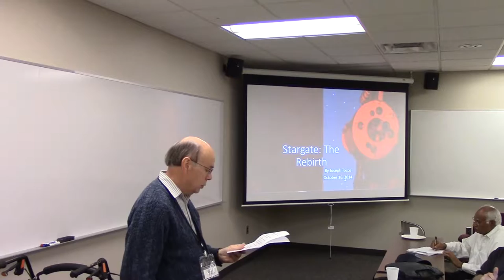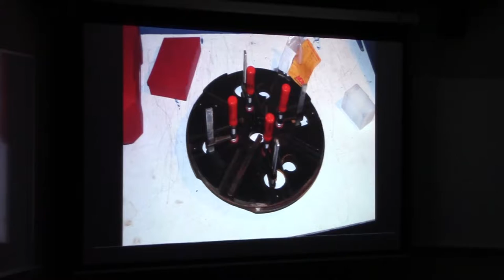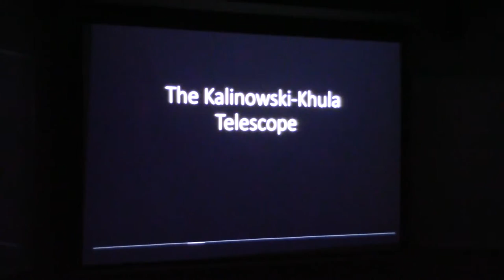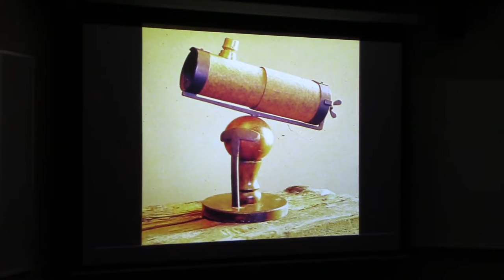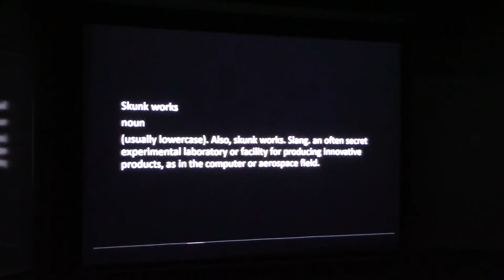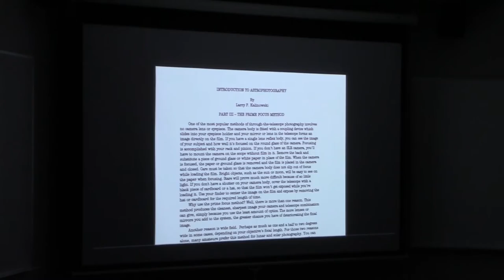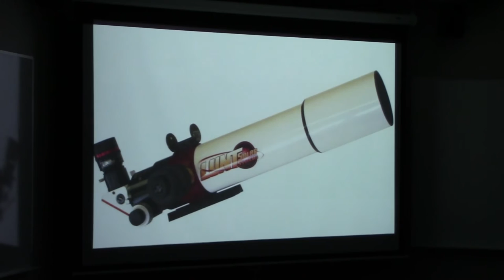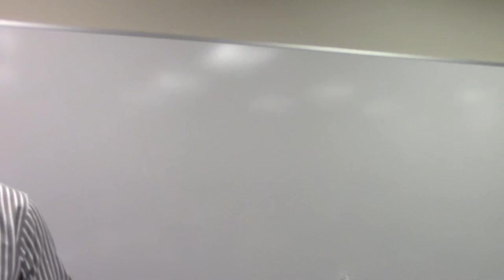20141016 - Joe Tocco - Stargate Observatory: The Rebirth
At our Macomb meeting on October 16th, Joseph Tocco will be our speaker.  He will give a presentation entitled, “The New Stargate Observatory”.  With generous donations from the Kalinowski family and Andy Khula, the Warren Astronomical Society is excited to be in the final stages of major upgrades to the Stargate Observatory. Besides some operational information on the D&G Refractor and the Astrophysics 1200 GTO Computerized German Equatorial Mount, learn a little more about the two men that made the new telescope and mount a reality.
Joseph has been an active member of the Warren Astronomical Society since the summer of 2011 and is also an active member of the Seven Ponds Astronomy Club. As a young teen he was also an active member of the Warren club and remembers the mentoring that he received from many past club members. He enjoys the opportunities to repay that kindness now. Joseph is the Service Manager for a Systems Integration company where he has worked for the past 26 years, prior to that he served proudly in the US Coast Guard as an Avionics Technician. Currently he serves on the Board as the Observatory Chairman.  Joseph resides in Waterford.